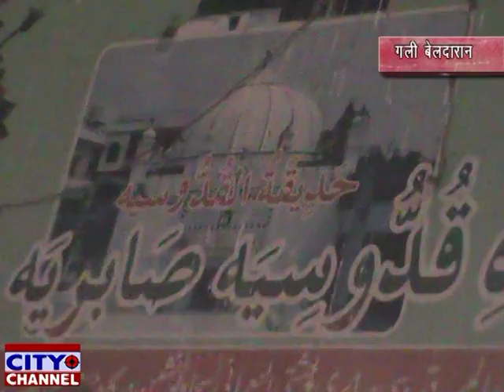खानकाहे कुद्दूसिया में कुल शरीफ हज़रत शाह महताब आलम नई दिल्ली रवाना 12.10.2019 news